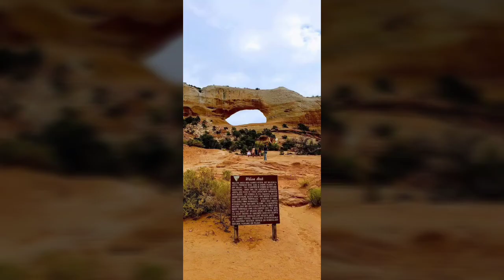Arches National Park Moab Utah.❤️